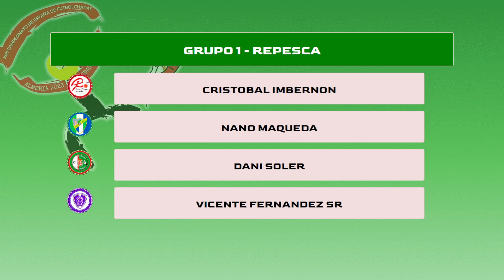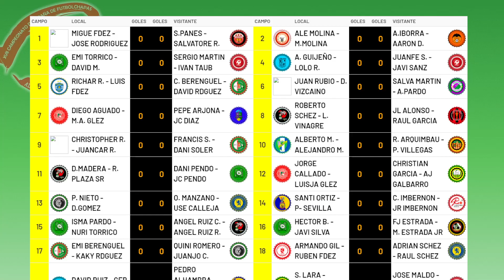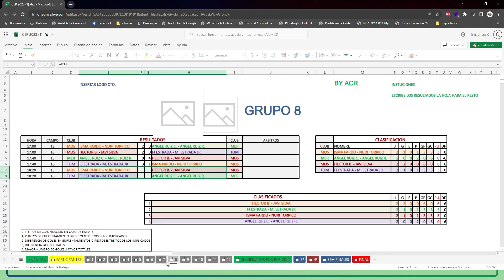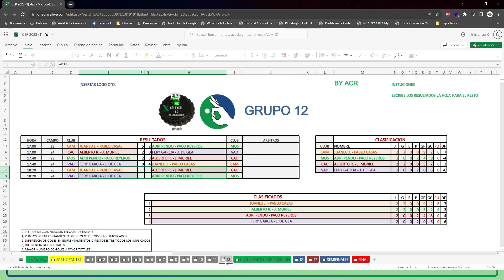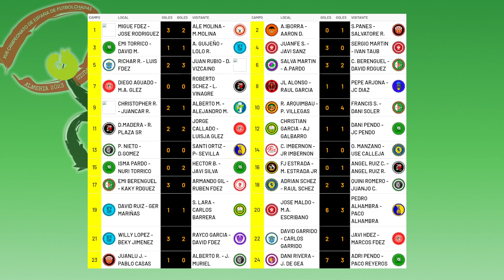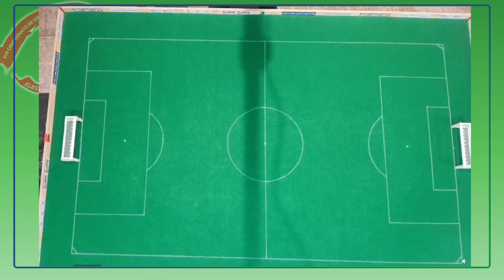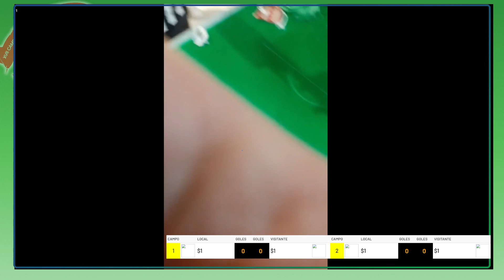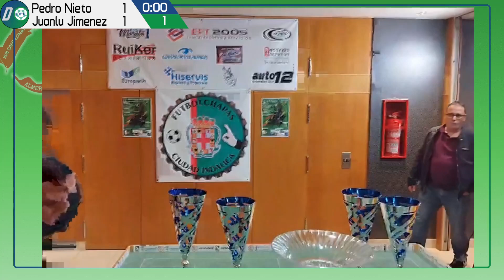DIRECTO LFC -- XVII CAMPEONATO DE ESPAÑA DE FÚTBOLCHAPAS -- REPESCA CEI / PAREJAS / SUPERCOPA